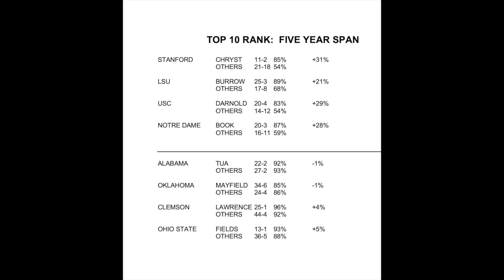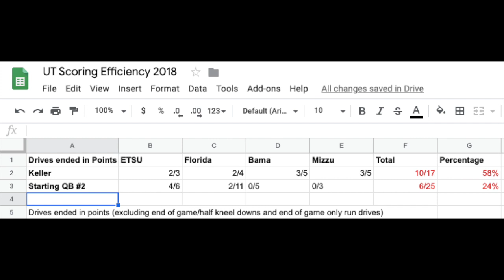Keller Chryst QB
Keller Chryst Career Tape